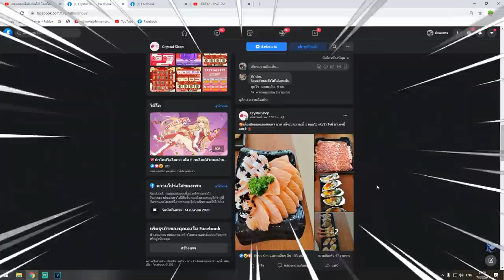🔥 Blox Fruits 🔥 ดาบบัคที่ทุกคนยังไม่รู้ ฟัดยับทั้งเซิฟ เเรงสุดๆ เจอโปรทุกเซิฟ T^T